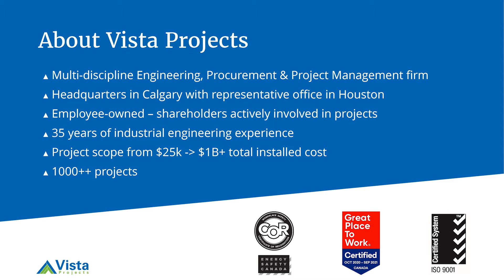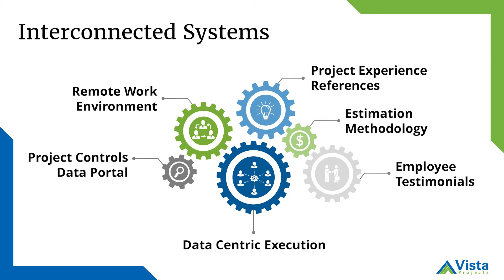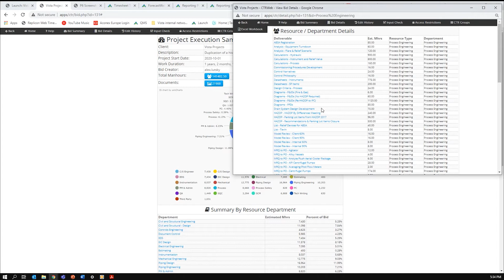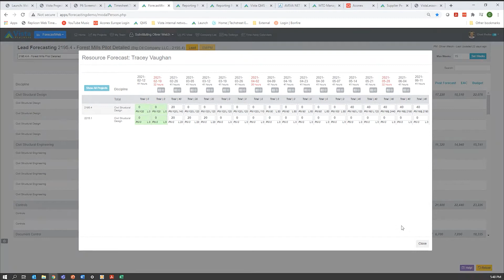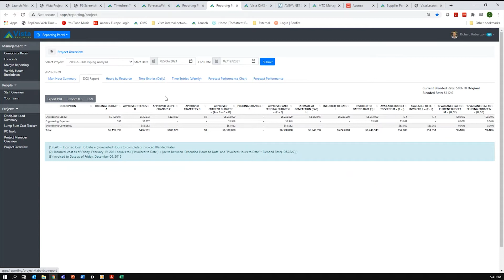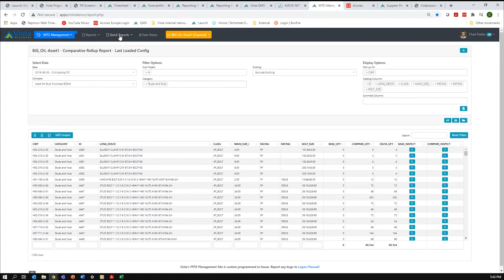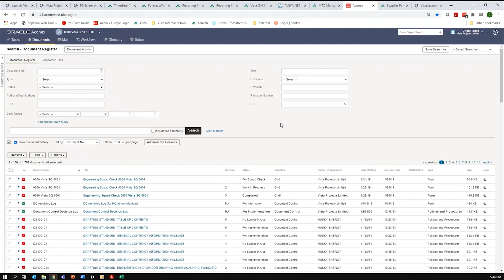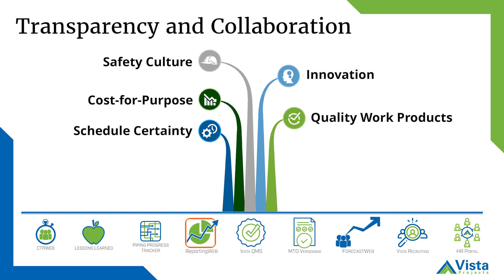Project Execution Excellence - Ecosystem Overview with Chad Radke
Join Chad Radke, Vista's Director of Projects, for this presentation about modernizing project execution for Industry 4.0.

In this video, Chad will explain the foundation of a digital project execution strategy and provide a demonstration of the digital project execution workflow.